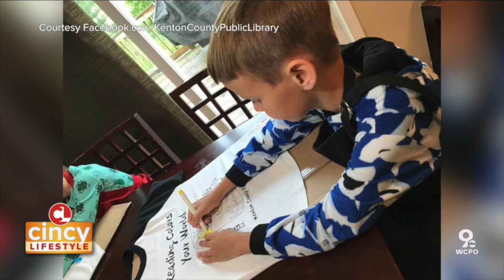Paying tribute to The Beatles & Paul McCartney with the Kenton Co. Public Library | Cincy Lifestyle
The Kenton County Public Library is having a tribute to all things Paul McCartney, Wings and The Beatles. From a Greatest Hits Listening Party at the Covington branch to making Yellow Submarine string art at the Erlanger branch, the Kenton County Public Library has a lot going on this month!

Cincy Lifestyle is a local lifestyle show focused on providing viewers with informative, useful and entertaining content. Watch us everyday at 10 a.m. on WCPO 9 On Your Side.